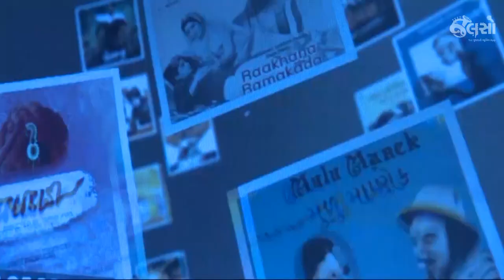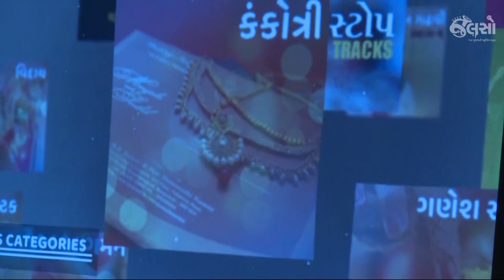Jalso | Parijat | Gujarati Sangeet No Jalso | Deep Pragatya (Inauguration Video)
Watch the inauguration ceremony video of Parijat - Gujarati Sangeet No Jalso is the first ever on-ground concert by Jalso. અહી કેટલાય ઉત્તમ કલાકારો જેવા કે, નયનેશ જાની, આશિત-હેમા દેસાઈ, હેમંત ચૌહાણ, ઓસમાણ મીર, ગુજરાતી સંગીતની રજૂઆત કરી હતી. જેમાં સંગીત સંચાલનનું કામ અમિત ઠક્કરનું રહ્યું હતું. તારીખ ૧૫ અને ૧૬ February 2019 ઠાકોરભાઈ દેસાઈ હોલ, અમદાવાદ ખાતે આ આયોજન Jalso દ્વારા કરવામાં આવ્યું હતું.